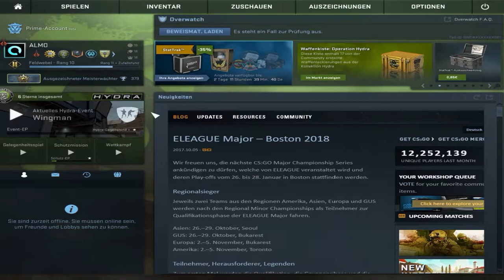CSGO GIVEAWAY -/Oktober-[3x1 AK-47 Redline] -|ALMO